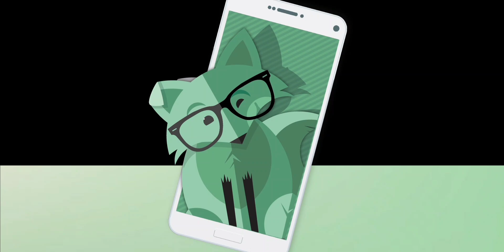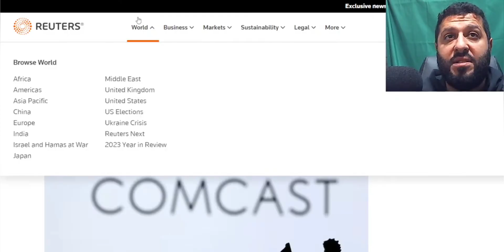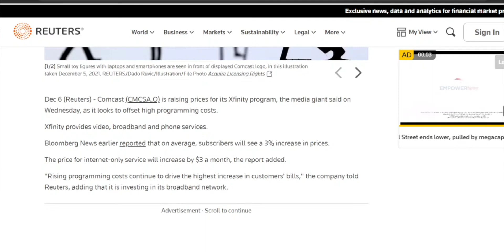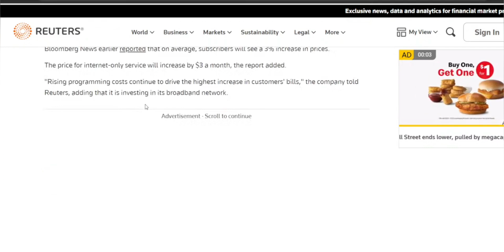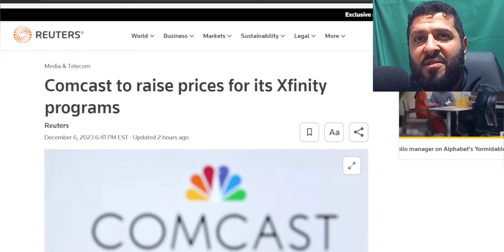Comcast XFinity Raising Prices, More to Come.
Go to our Partner and Get 3 Months of Free Service When You Buy Any 3-Month Plan! to get premium wireless with ultra competitive prices from Mint Mobile. Offer ends 1.1.24

link to view the page:

 / sneedmobiletech  .